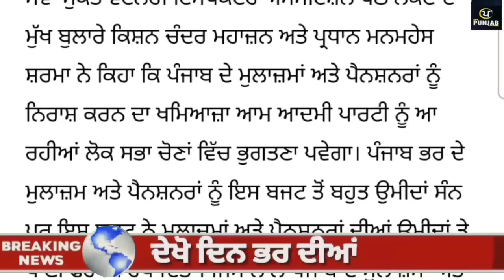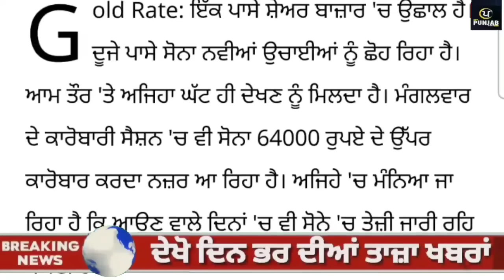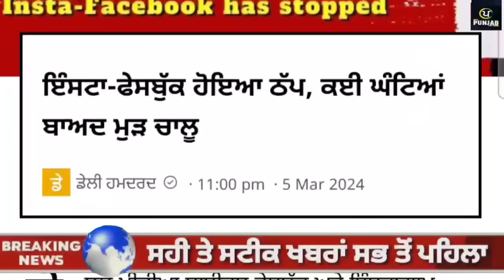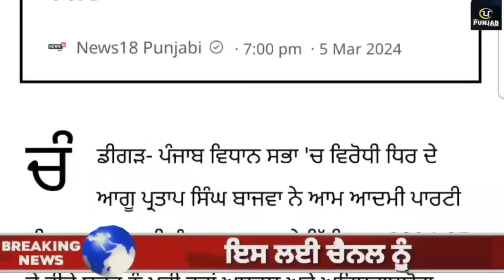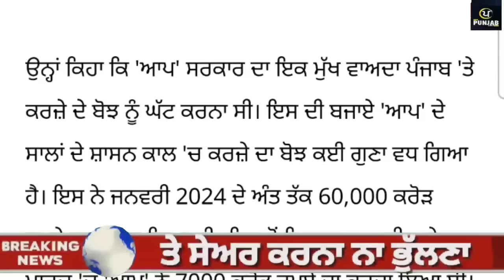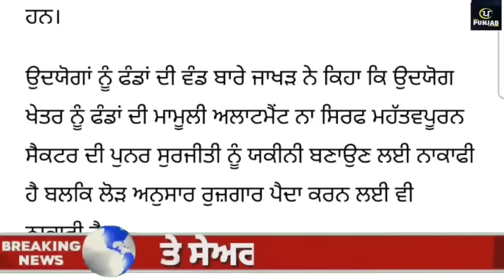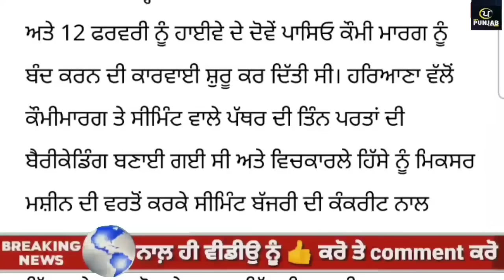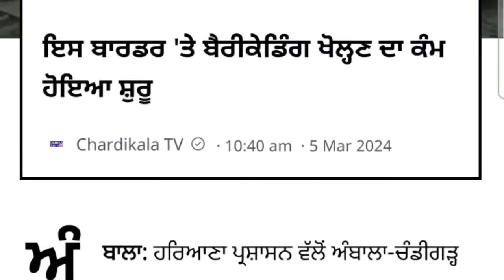Top News of Punjab | 06 march 2024 | Tarsem Singh Matharu | Today Punjab News | Punjabi News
ਦੇਖੋ ਅੱਜ 06 march 2024 ਦੀਆਂ top News of Punjab ਦੀਆਂ ਵੱਡੀਆਂ ਖਬਰਾਂ Tarsem singh Matharu ਦੇ  ਨਾਲ Today Punjab News channel ਤੇ